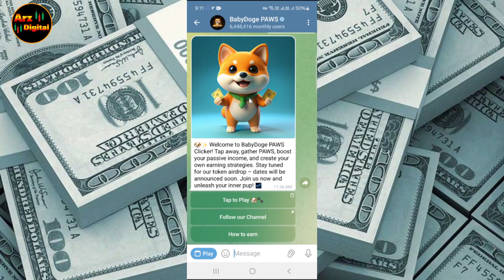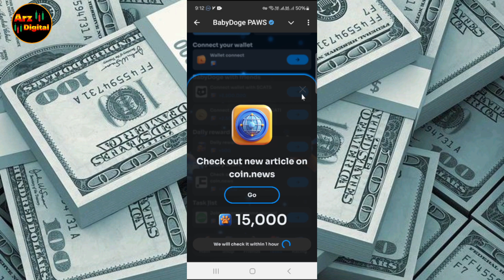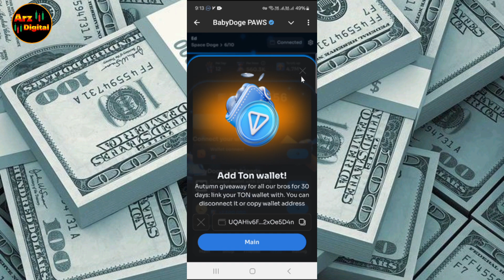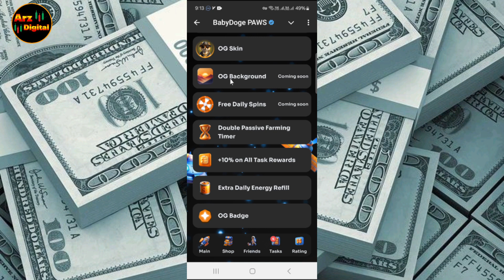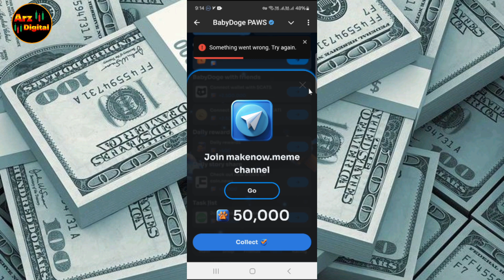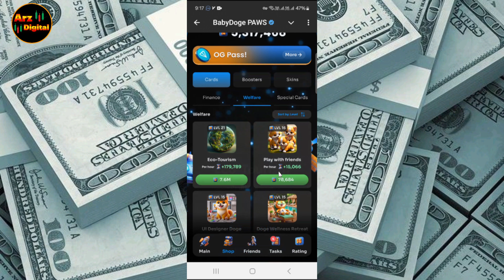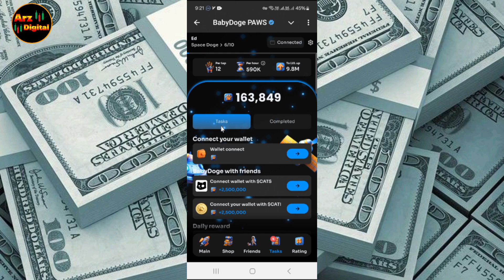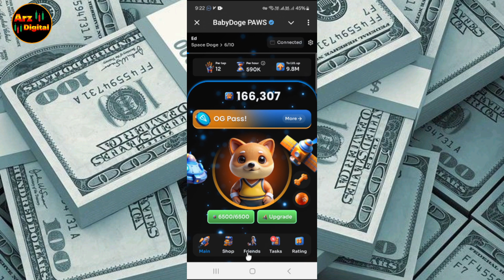در ایردراپ بیبی دوج پروفیت مهمه یا سکه؟ | زمان لیست شدن و قیمت ایردراپ بیبی دوج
در این ویدئو به سراغ قیمت و زمان لیست شدن ایردراپ بیبی دوج رفتیم.

🔴ویدیوهای پیشنهادی🔴

ارزهای دیجیتال
بیبی دوج
لونا

ارز دیجیتال
کسب درآمد
تحلیل تکنیکال
اخبار ارزهای دیجیتال
شیبا اینو
بیبی دوج
بیتکوین
اتریوم